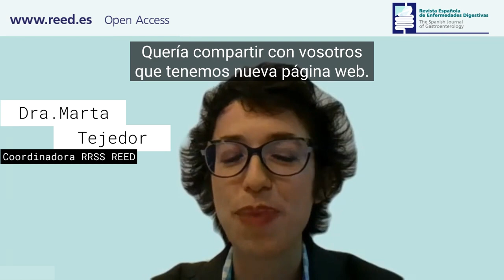Dra. Marta Tejedor - Coordinadora equipo RRSS REED